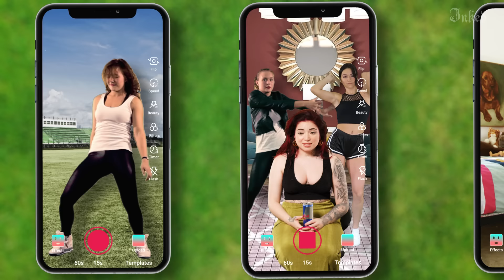Who Has the Best Tattoos? Gen Z, Millennials or Baby Boomers? | Tattoo Artists React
Art is ever evolving and tattoos are no different. Trends come and go, technology changes and the level of tattoo acceptance in society is forever fluid, so we wanted to know, which generation has the best tattoos? Is it the old school Baby Boomers? The Millennials who make up the bulk of the artists on our panel? Or is Gen Z out there making great choices right from the jump? As usual, our panel may have focused a bit more on those who made the worst choices than the good ones, but that's half the fun, right?

Welcome to Season 17 of Tattoo Artists React!

We’re baaaaaack! We have a brand new cast and a whole new batch of questions for our panel of tattoo artists. This time around we’re going to be tackling all of the tough subjects—what should a tattooer never do, what kind of tattoo is a dealbreaker to spot on a first date and more. We even gave everybody a spelling test. Yeah, you heard me, a spelling test. Strap yourselves in, it’s going to be a wild season!